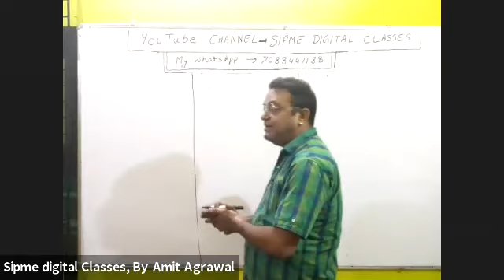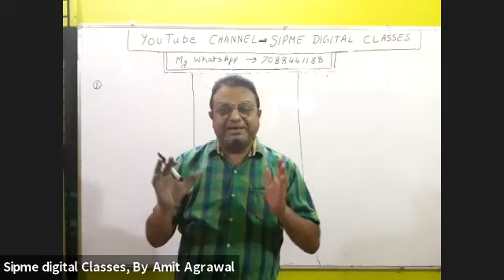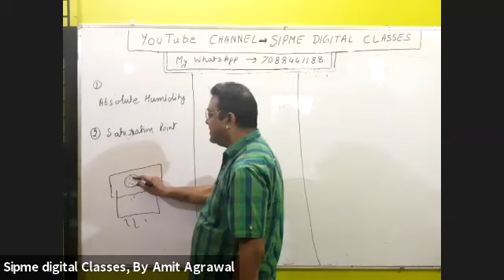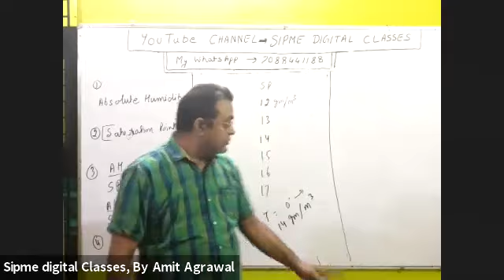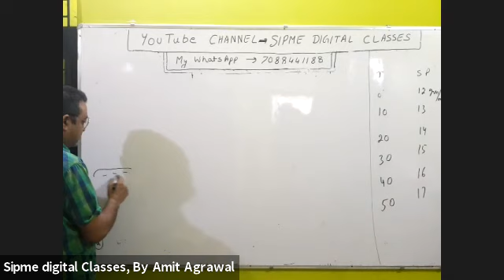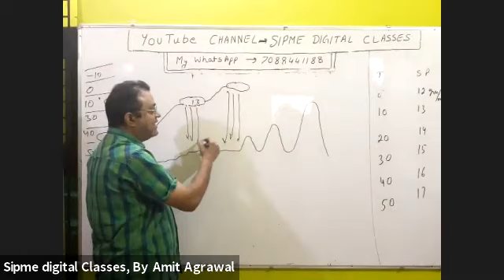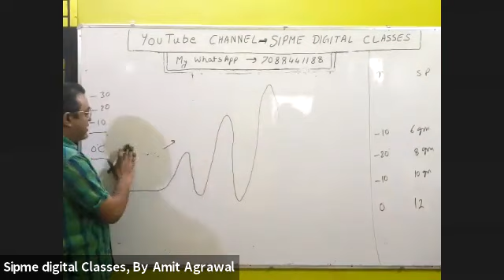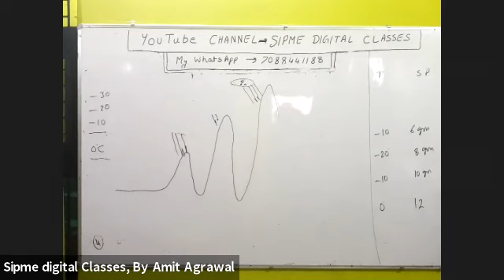Relative Humidity | Saturation Point | Dew | एक बादल कितनी बार बरसता है | Full knowledge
Dear students

     today, I have discussed

thermal radiation and related topics from

crash course
numericals for jee
numericals for neet
important numericals
crash course for jee

watch these videos ,to understand the concept of tension and contact force

For Full crash course , visit playlists of my youtube channel, by pressing this link

other related video links are given below

 numericals for Jee/Neet

study all videos of playlist in sequence

current electricity for 12th,jee,neet

kinamatics live for 11th ,jee,neet

h c verma book 1 for 11th,jee,neet

h c verma book 2 for 12th,jee,neet

                    happy study